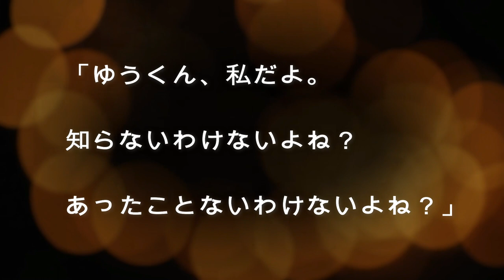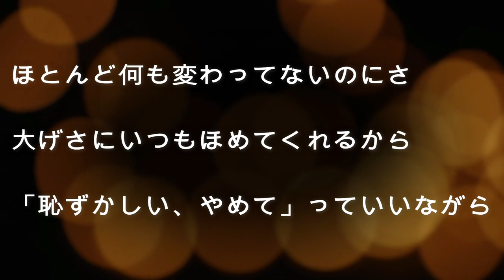川崎陽一「結婚詐欺師」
music&lyric:Youichi Kawasaki
arrangement&bass:nico

「結婚詐欺師」

あの人はいなくなっていた
突然消えていた
あの人は私を裏切り
全て持って消えてった

なにもかも全部ウソだったんだね、
出会ってから昨日までずっと

「指がきれいだね」って、ほめてくれてうれしかった。
毎日爪をみがいて、クリームつけて、ネイルにも通った
ほとんどなにも変わってないのにさ、
大げさに、いっつもほめてくれるから、「はづかしいやめて」っていいながら。
すっかりその気になってさ

私ってさ、ずっと卑屈で、すぐ人を妬んでさ
キラキラした場所も、雰囲気も大っ嫌いだったんだ
恨んでて、疑ってて、すっごくゆがんでたっておもう
自分でも自分が嫌いだったし、
性格悪いなって思ってたの

あの時あなたと出会い
全てが変わった

人の喜ぶ顔が見たいとか
いい人間になりたいとか、
人に優しくしようとか
初めてそんな事思えたんだ

どんな話でも、聞いてくれたから（すっごく興味を持ってさ、うんうんってうなずいてさ）
いつまでも、ずっときいてくれたから
（私ってバカだからさ、得意になってずっとしゃべってた）

寝不足で働いても、全然辛くなかった
苦手だった料理も全然苦にならなかったんだ
あなたが本当に嬉しそうに「おいしいおいしい」って食べてくれたから

ウソだった、何から何まで

まわりは勝手に
ざわめきはじめた

「とんでもないやつだったね」とか
「訴える」とか、なんだとか
わかってもいない奴らが
助言したり、あわれんだり、忙しく
どうでもいいこと、
騒ぎたててる

お前らに何がわかる
あの人のことが
あの人とわたしのことが
押し付けることしかしなかったお前らに、決して私の中身を見ようとしなかった、お前らになんかに

私が何に悩み、私が何に喜び、
どんなことがしたいのか
いつもそのまま見ててくれた。
幼稚でくだらない夢
的外れで無駄な努力
なんの役に立つのか？
なんて態度をみじんも見せずに
あたたかかった。
人でいられた。
この気持ち
誰にもわかるわけがない
そうでしょ

あの人をさばくことができるのは私だけ
あの人を責めることができるのは
私だけ
あの人を恨む事が出来るのは
私だけ
あの人を殺す事ができるのは
この世界で
私だけ

ゆうくん、私だよ
知らないわけないよね
会ったことないわけないよね
あの人、探偵さんなんだ
ゆうくん、平岡って苗字なんだ
イメージと全然違った
当たり前だよね、偽名だったんだもん

恨んでないよ、ゆうくん。
違うか、きみたけさん
自分でも驚くくらいね
私、あなたを恨んでないの
許したわけでもないし、
後悔してないわけでもないけど、スッキリした気分なんだ
すっごく不思議だけど

こんな形でお別れってすっごく悲しいけど、
バイバイゆうくん

あの人は倒れ込んできた
私は下じきに
あの人は、叫びうめいてた
みたことない顔で

あの人の真っ赤なぬくもりが
私に伝わる
私の目は、天井を見てた
ずっと朝くるまで

すっかりその気になっちゃってたんだ